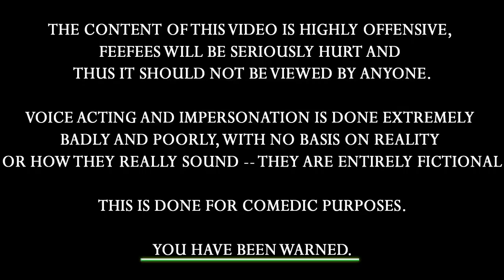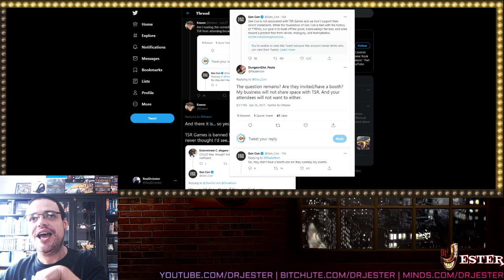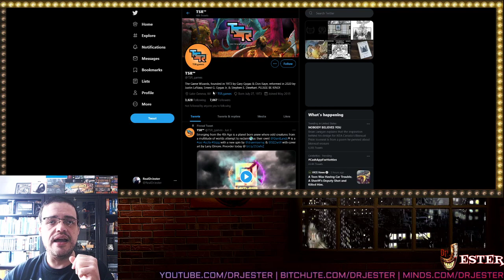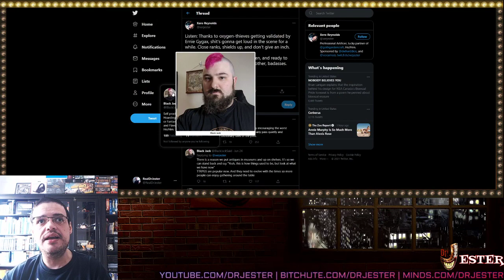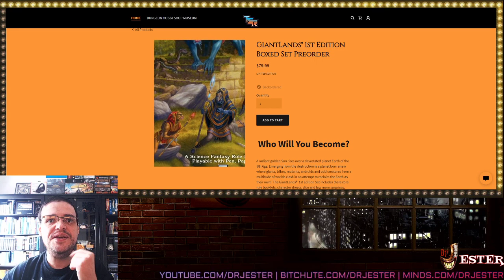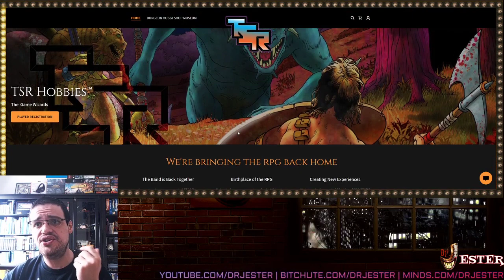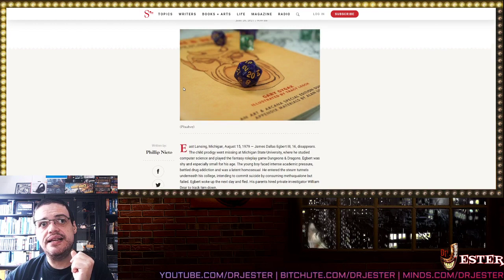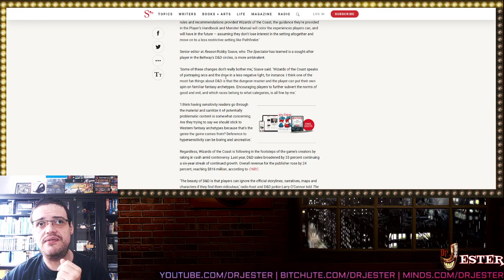Gary Gygax Son, TSR Games Excluded And Cancelled At Gen Con By The Woke Mob - Gatekeep!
+ Other Goodies+
Bitcoin: 1CEzDbCUdaGzjmGJZwpLadUR7Bvb4Gp7aC
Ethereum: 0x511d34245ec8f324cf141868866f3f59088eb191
Dogecoin: DNBHDruVNhd4yTKJyCNU9nVASBEajhnEuj